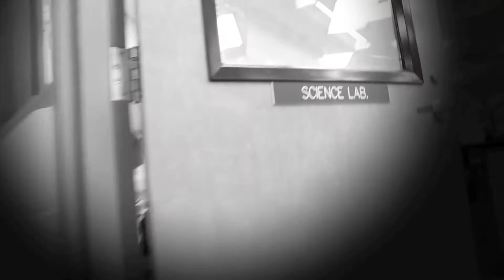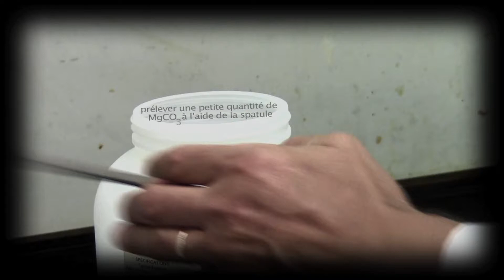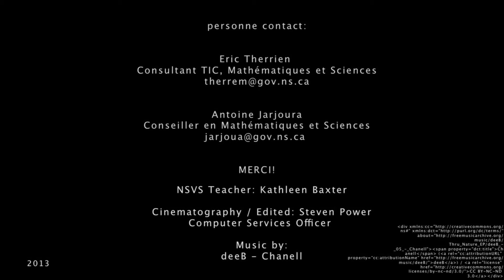acide chlorhydrique + carbonate de magnésium